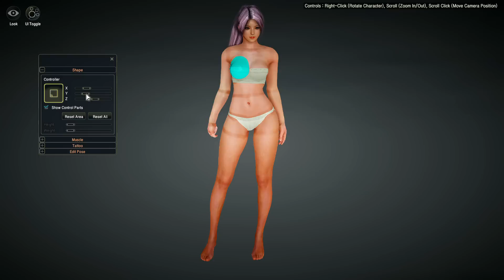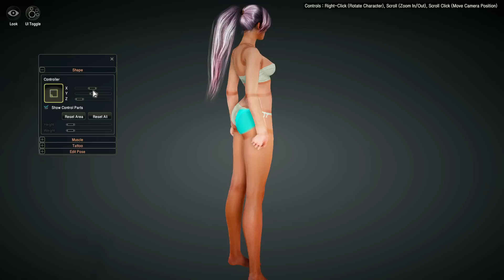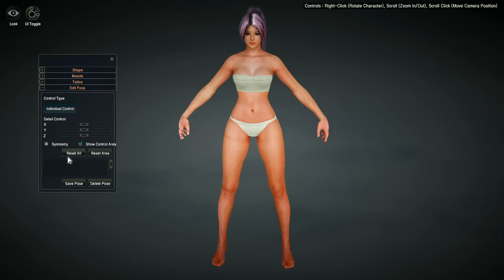Black Desert (KR) | Plum (Blader) Character Creation Sexy and Deadly (OBT Gameplay)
Instead of creating a look from scratch, decided to use a Korean player's customization data and modify from there.

Hit me up on Calpheon server, IGN: Samaritans

Publisher: Daum Communications
Developer: Pearl Abyss
Business Model: F2P
Phase: OBT